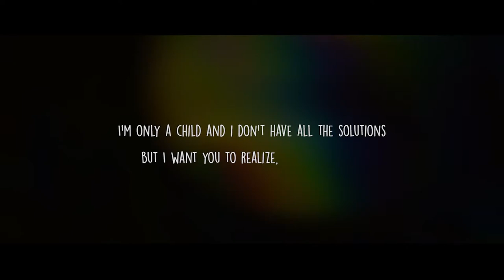ÉCU 2021 - ONLY A CHILD Trailer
ONLY A CHILD is an Animated Film from Switzerland, directed by Simone Giampaolo.
Celebrating the environmental youth movement 30 years in the making, 'Only a Child' is a visual poem giving shape and colour to the original words spoken by Severn Suzuki at the UN Summit in Rio in 1992. This film has been created by more than 20 animation directors under the artistic supervision of Simone Giampaolo.

Find the full list of ÉCU's 2021 Official Selection on ecufilmfestival.com